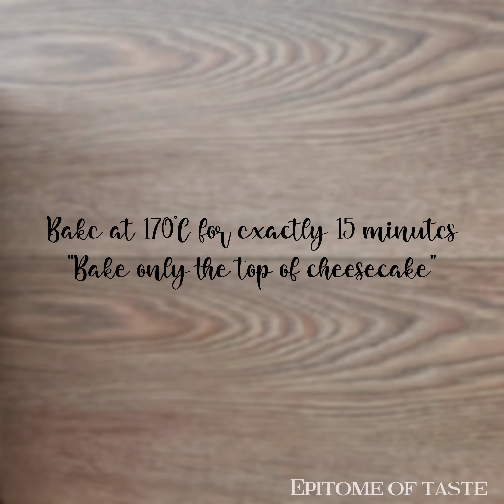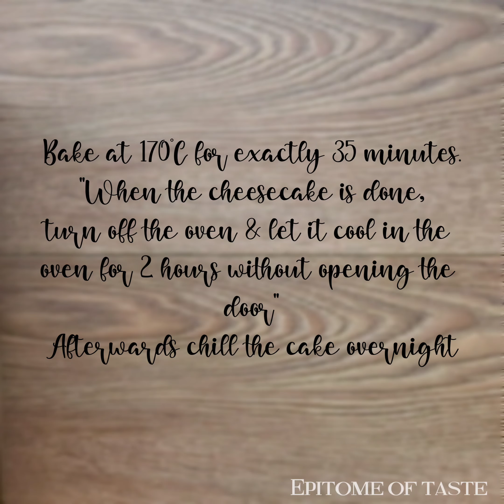Baked Raspberry Crumble Cheesecake | Epitome of Taste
The perfect summer dessert! A layer of buttery crust, rich & velvety cheesecake studded with tangy juicy raspberries, and topped with a crunchy crumble topping. This creamy & dense raspberry crumble cheesecake will become your instant favourite!
Servings: 10 Slices

INGREDIENTS

CRUST & CRUMBLE
▪︎140g flour
▪︎ 30g almond meal

CHEESECAKE
▪︎200g cream cheese, room temperature
▪︎100g sour cream/plain yogurt, room temperature
▪︎40g cream, room temperature
▪︎Pinch salt
▪︎15g cornstarch/flour

RASPBERRY FILLING
▪︎ 150g raspberries, fresh/frozen (don't thaw if using frozen)
▪︎ 5g cornstarch

INSTRUCTIONS

CRUST & CRUMBLE
1. In a bowl combine butter & sugar.
2. Add flour, almond meal, baking powder & salt. Mix with a fork or hands until the dough starts to hold together, but is still crumbly. Do not overmix.
3. Reserve half of the dough in refrigerator, which will be used later in the crumble topping.
4. Transfer the remaining dough into 18cm lined springform cake tin.
5. Press the dough into an even layer & set aside.

CHEESECAKE
1. In a large bowl beat cream cheese with spatula until blended smoothly.
2. Add salt, sugar, lemon juice, vanilla extract & cornstarch. Mix well.
3. Stir an egg into the mixture. Mix gently. Do not overmix.
4. Add sour cream/yogurt & cream. Mix it well.
5. Pour the cheesecake filling over the prepared base. Hit the table to remove any air bubbles.
6. Bake at 170°C for exactly 15 minutes. Bake only the top of cheesecake.

RASPBERRY FILLING
1. Meanwhile prepare filling by combining raspberries with sugar, lemon juice & cornstarch.
2. Mix until the berries are coated.
3. Keep in refrigerator after mixing.

ASSEMBLING
1. After 15 minutes remove the cake tin from oven.
2. Place raspberries onto cheesecake.
3. Sprinkle the reserved crumble on the top of raspberries.
4. Bake at 170°C for 35 - 40 minutes until the crumble is lightly golden in color.
5. "IMPORTANT"
When the cheesecake is done, turn off the oven & let it cool in the oven for 2 hours without opening the door. Afterwards chill the cake overnight.

OTHER CAKE RECIPES TO TRY